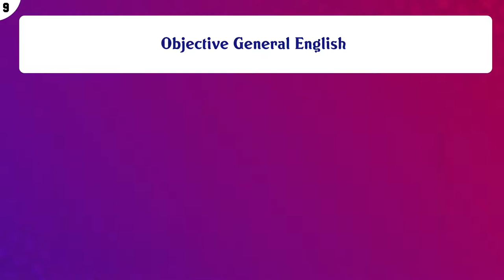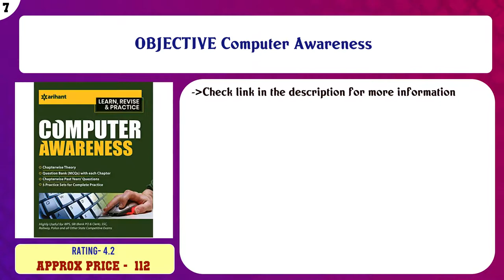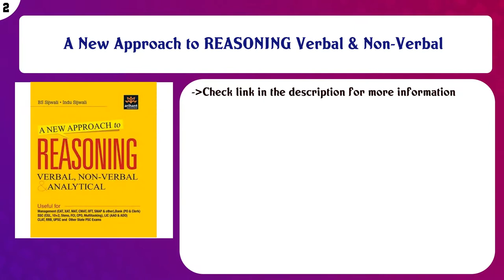Top 10 Banking & Insurance Exams Books to buy in India 2021 | Price & Review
Top 10 Banking Insurance Exams Books to buy in India

Find the links below to buy these products:

List of top Banking Insurance Exams Books:
A Modern Approach to Verbal & Non-Verbal Reasoning (2 Colour Edition)

How to Crack Test Of Reasoning- REVISED EDITION

OBJECTIVE Computer Awareness

A Modern Approach to Logical Reasoning (2 Colour Edition)

VOCABULARY PRODIGY - ENGLISH WITH NIMISHA BANSAL

CAT Test Prep Series by Arun Sharma (Set of 4 books)

UPSC EPFO (Enforcement Officers/Accounts Officers) Exam 2020 Guide

A New Approach to REASONING Verbal & Non-Verbal

Legal and Regulatory Aspects of Banking - JAIIB (3rd Edition)

Content of this Video:
10 best products to buy Banking Insurance Exams Books India

Top rated Banking Insurance Exams Books in India